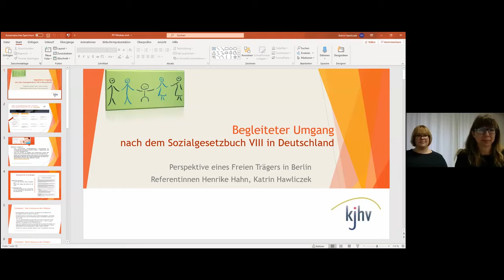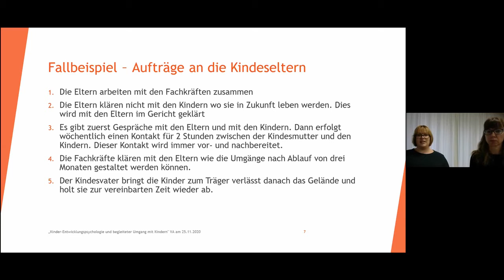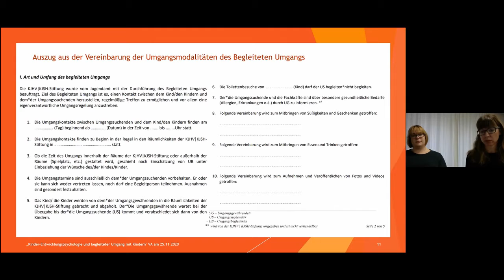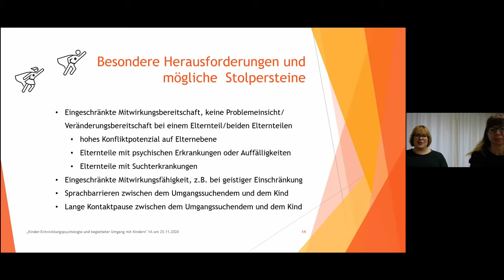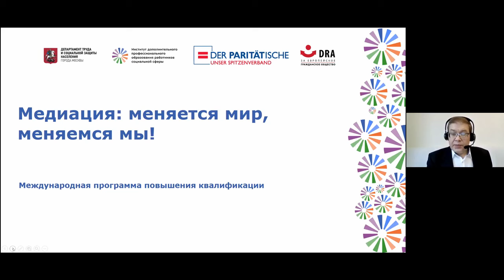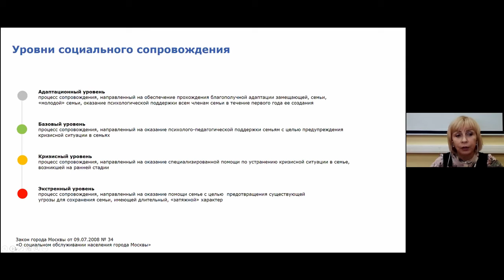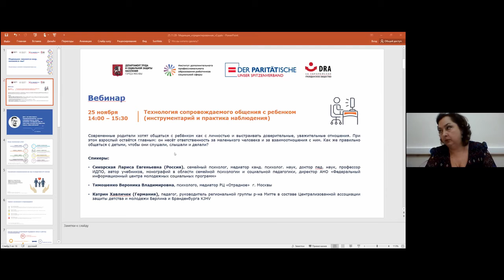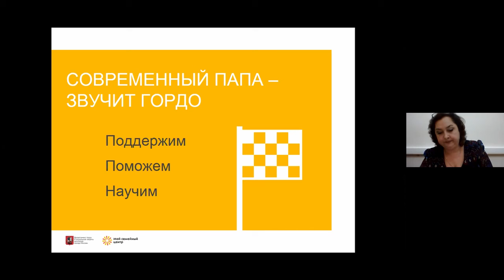25.11 Tag2 Ru